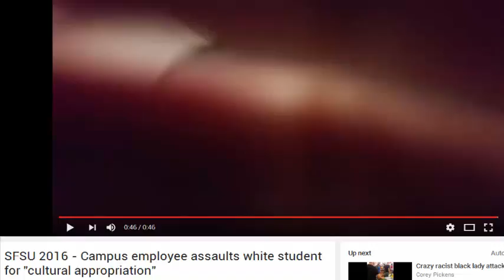Black SFSU Employee assults White Student for Hair Style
Now it's Hair Style. WTF is Next? Music?!?